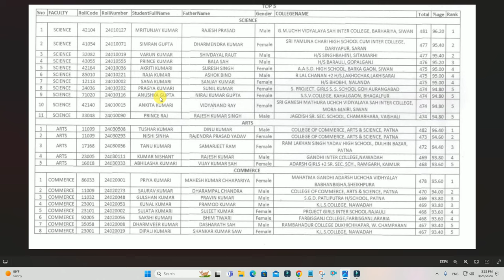बिहार इंटर टॉपर्स लिस्ट 2024 हुई जारी -Bihar Board 12th Topper List 2024 अभी अभी हुआ जारी जल्दी देखे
Hi
Dosto Aaj Ki Is Video Me Maine Aapko Ye Bataya Hai बिहार इंटर टॉपर्स लिस्ट 2024 हुई जारी -Bihar Board 12th Topper List 2024 अभी अभी हुआ जारी जल्दी देखे Ummeed Hai Aapko Ye Video Bahut Pasand Aayegi

Important Vidoes-

MY EQUIPMENTS :
Camera Canon 200D Mark 2
50mm Lens
Camera Tripod